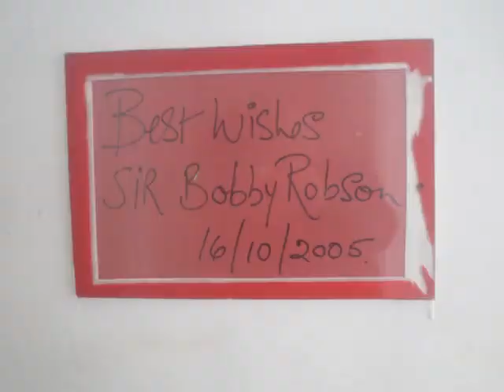Kensington Dragons U18s 1-3 AFC Dunstable U18s League 1st half 13th April 2016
AFC need two wins for the title and what a tough game it proved to be tonight in the first of them against the Dragons who only had ten men but put in a fantastic effort battling all over the pitch and making it so diifficult for AFC.The Dragons took the lead early on with a fantastic individual effort and despite AFC Slowly beginning to get control of the game they could not score and were still one behind at half time.The Reds make it 1-1 early in the second half.Then A Great save from the AFC Keeper prevents the Dragons going back in front and it proved to be a turning point as the team finally got their shooting boots on scoring two more second half goals after taking so long to break through the Dragons defences.This great win keeps the title hopes alive.Credit to both teams playing good football on a difficult pitch and played in a good spirit.Well done both teams